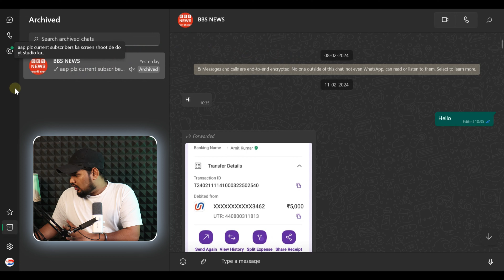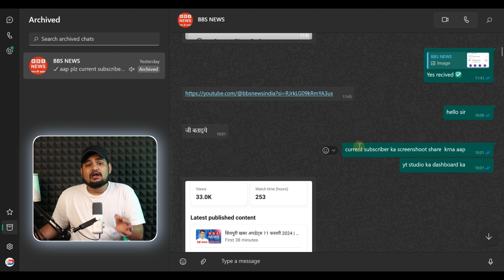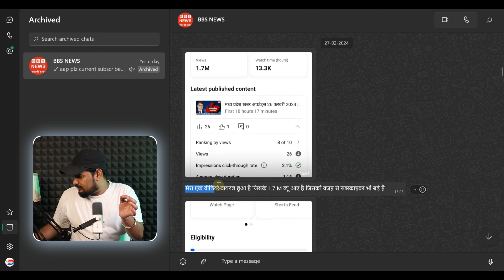LIVE PROOF : सिर्फ़ 1 दिन में 1k How to increase subscribers on youtube channel